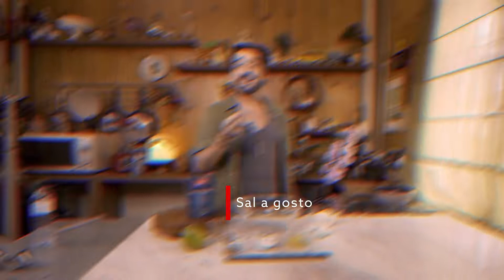Bolinho de Chocolate e Laranja com Creme de Café Descafeinado Melitta® | Hora do Café Fresquinho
Verificado
Convidamos @cheflucascorazza para participar da nossa série Hora do Café Fresquinho. Para cumprir esse desafio, ele preparou uma receita doce e outra salgada, cada uma preparada em 15 min. Hoje ele irá ensinar como fazer uma receita doce que é um bolinho de chocolate e laranja com creme de Café Descafeinado Melitta®. Ele é ideal para quem adora aquele sabor de café fresquinho, porém, sem cafeína. Ficou com vontade? Então assista o vídeo e não perca o passo a passo da receita!